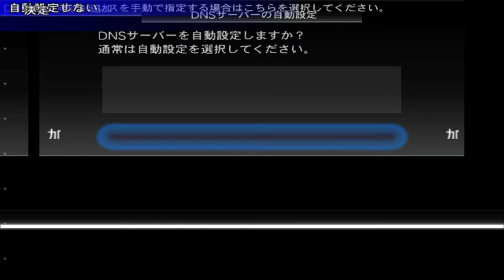Biohazard Outbreak File 2 Network Play Setup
IIIUnKnownIII's guide to Network setup, now in video format.

The only obsolete thing about it is the DNS code, which is updated in the video.

You need an obsrv.org account to view the thread, but if you're interested in playing online you will need an account anyway.